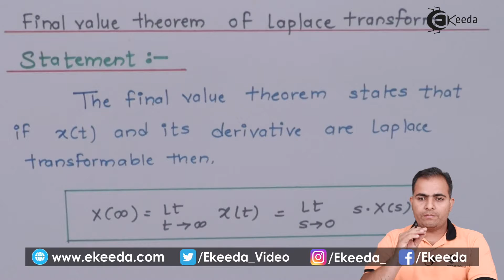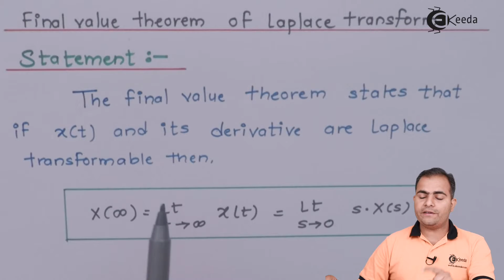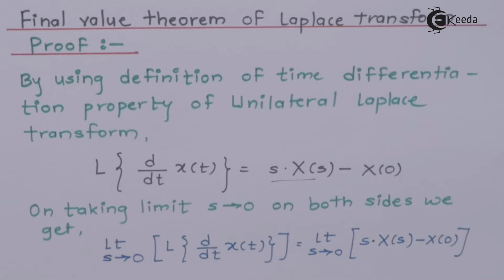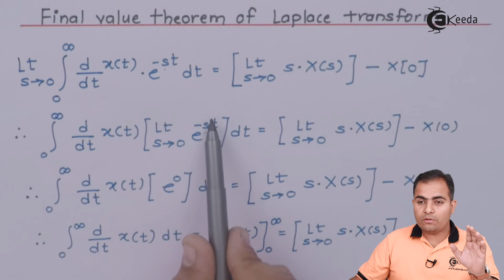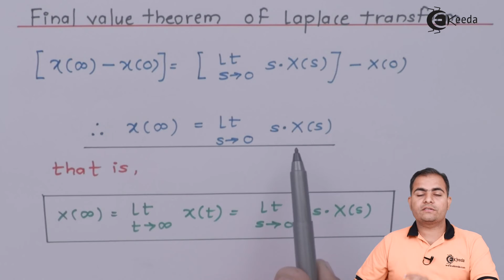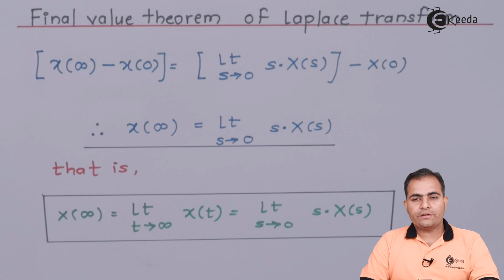Final Value Theorem of Laplace Transform | Signals and Systems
Unravel the mysteries of Laplace Transform's Final Value Theorem in this comprehensive tutorial! Delve into Signals and Systems as we explore the application of this fundamental theorem. Discover how it unveils the steady-state behavior of signals and its crucial role in understanding system stability. Follow along as we break down the complexities, providing step-by-step explanations for a clearer grasp of this powerful concept. Elevate your knowledge of Laplace Transform and its practical implications in real-world scenarios. Join us on this insightful journey into the Final Value Theorem's significance within Signals and Systems!

Access the Complete Playlist of Subject Signals and Systems  -

Happy Learning.